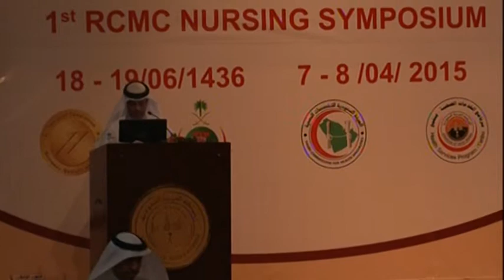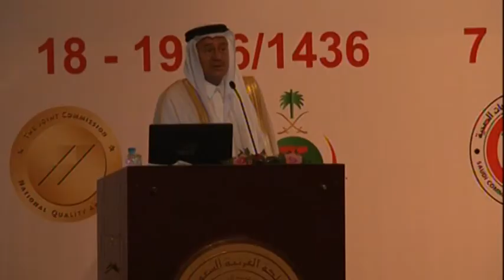افتتاح الندوة العلمية الاولى للتمريض الثلاثاء 18 6 1436هـ